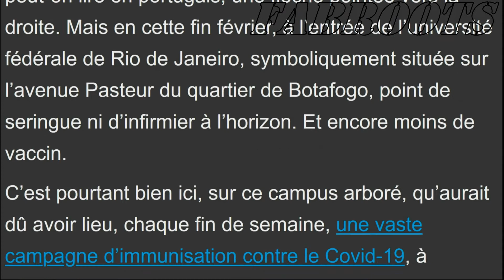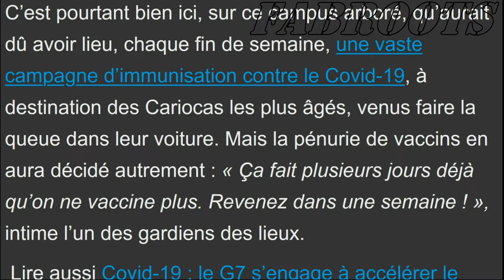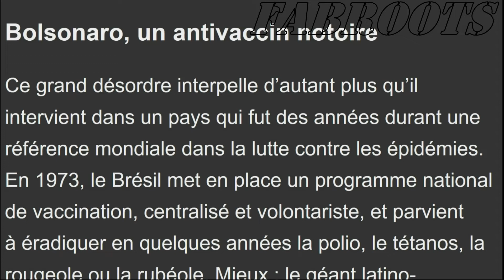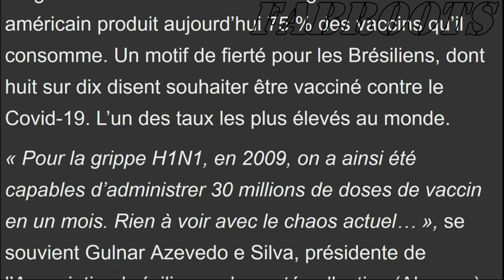❌Au Brésil, une campagne de vaccination à l’arrêt, « sabotée » par Jair Bolsonaro 🔥🔥🔥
Posé à un croisement, un panneau bleu tout neuf indique la direction à suivre. « Drive-in vaccination », peut-on lire en portugais, une flèche pointée …